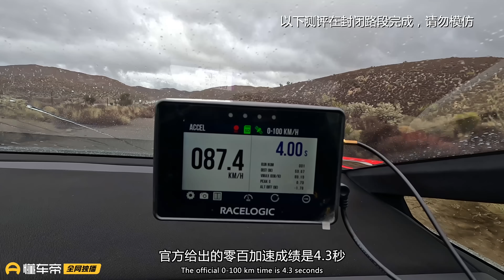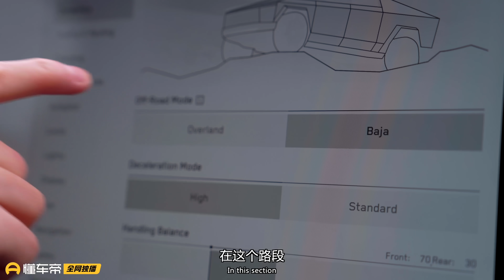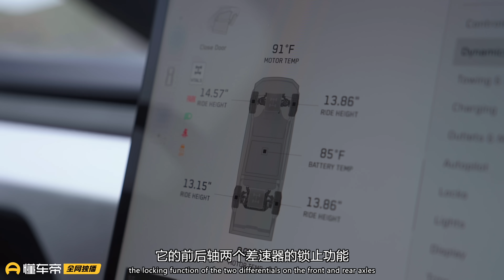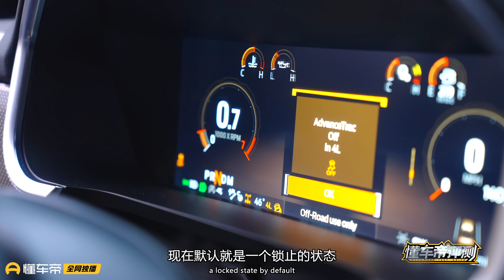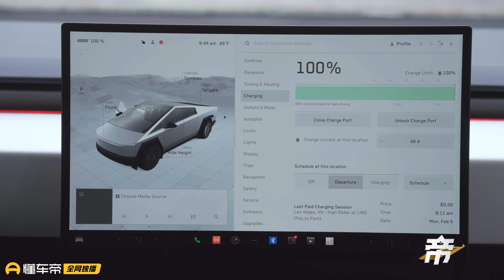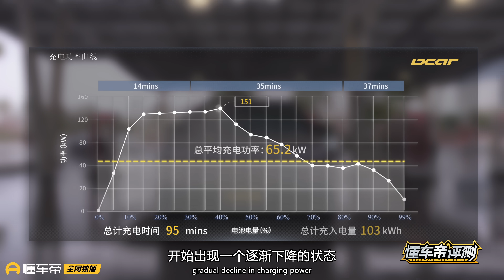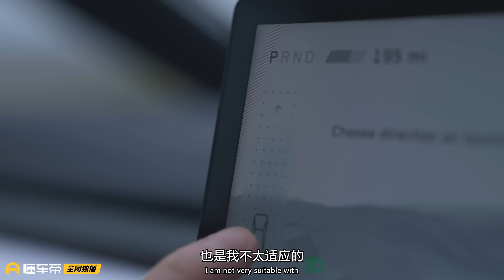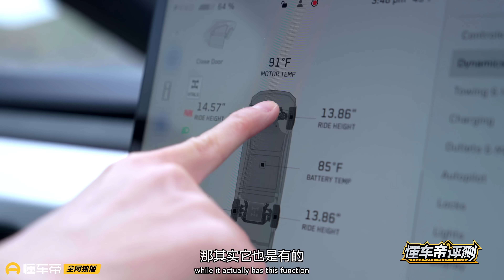荒漠+陡坡+暴雪！Cybertruck全网首测“越野铁人三项”